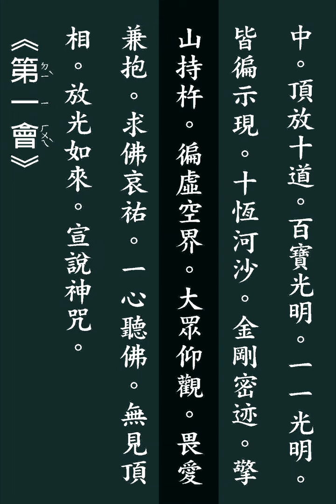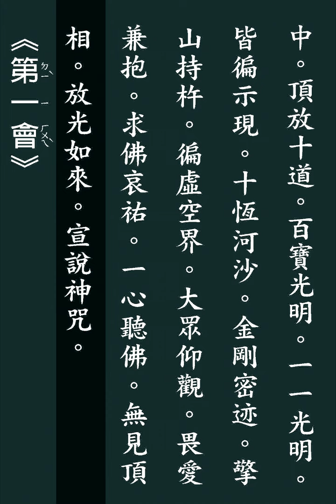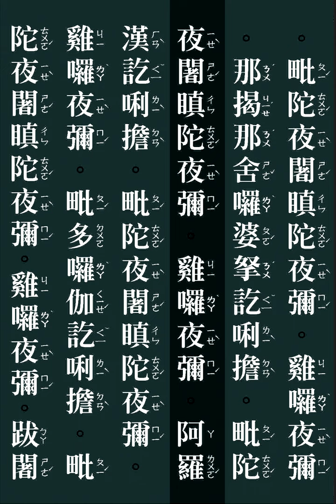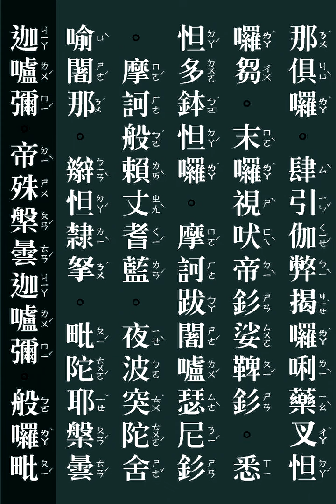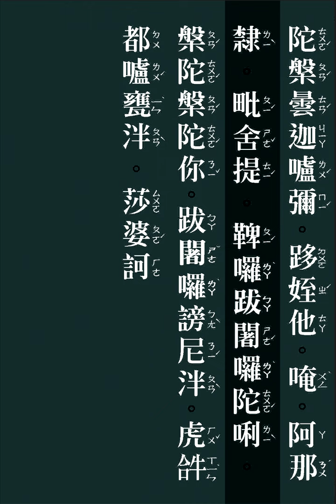大佛頂首楞嚴咒 工慧法師教誦(台語)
大佛頂首楞嚴咒 台語+注音
圓照寺 工慧法師 教誦